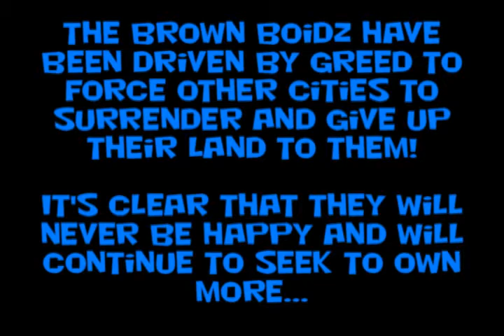The story of Dodo Boidz (SPORE) Part 19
I almost used all of the footage of Civ stage.. but just couldn't squeeze it all in, yes it was actually this short.
Space Stage is coming up soon.  When we hit the Space Stage, I will be taking a small break before starting to update daily, because I know for a fact no one reads these... I'm going to create a video stating that break.